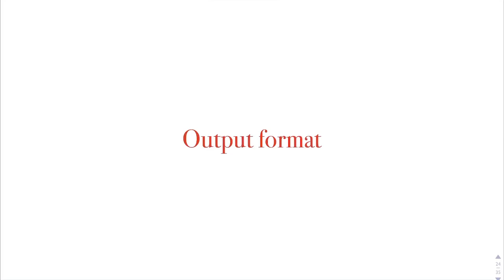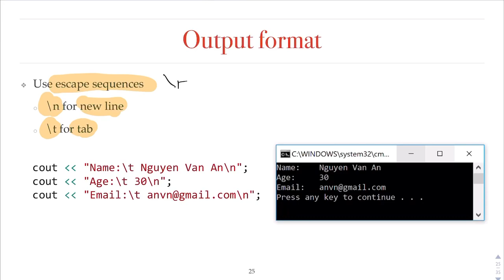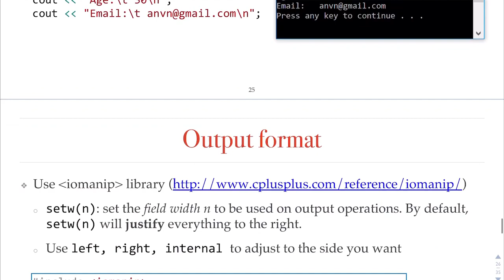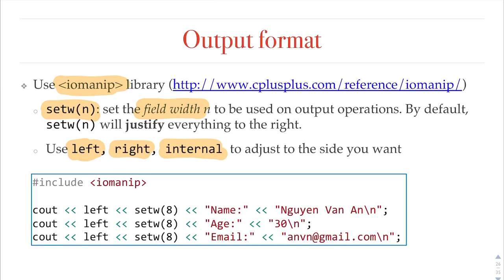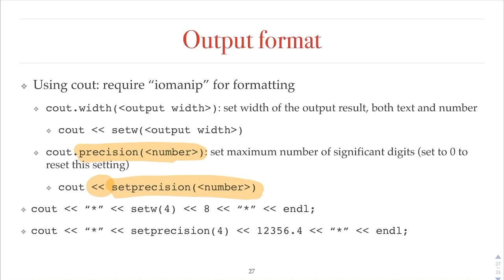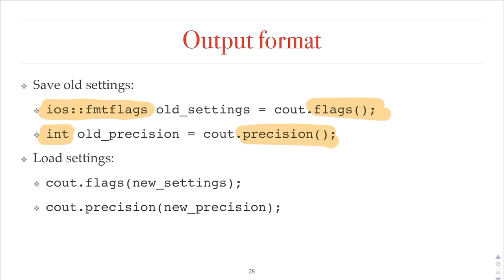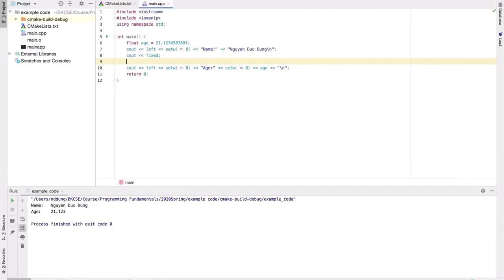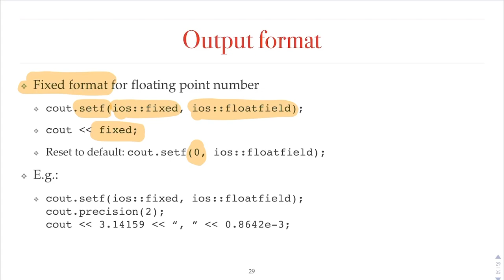Kĩ thuật lập trình - Ch02 - Output format